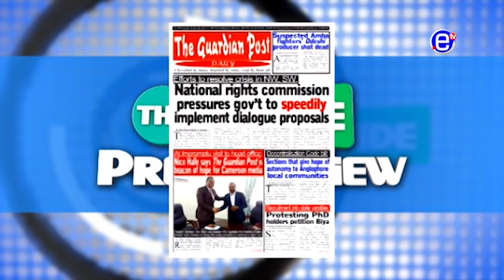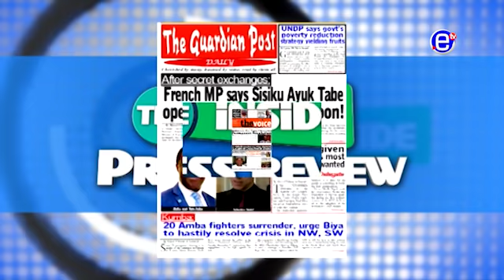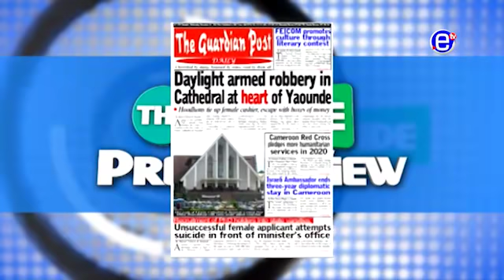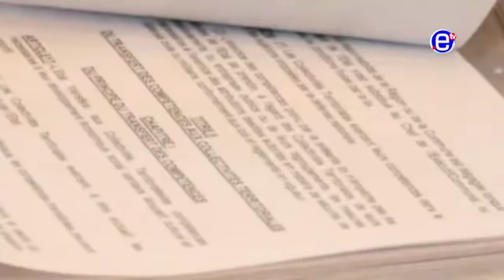THE INSIDE (Guest: HAMSATU ALLAMINE) SUNDAY 22nd DECEMBER 2019 - EQUINOXE TV